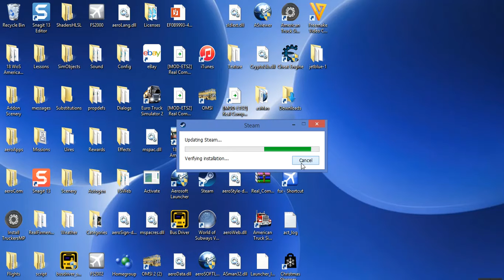American Truck Simulator; Elko-Winnemucca-Truckee-Oakdale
After we had just been in Elko on our way to Barstow last episode, we end up reset in our garage again.  Our past job to Oakdale was in the trash.  Doesn't matter, because a simple drive to Winnemucca, then picking up a load can get us to Truckee.  Then a little trouble finding another job leads us to going without a trailer all the way to Oakdale.